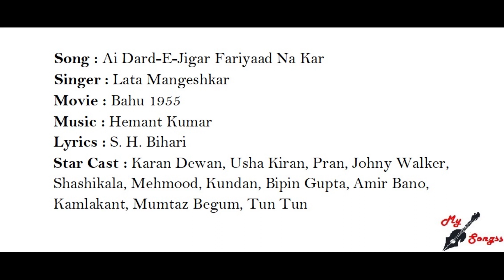Ai Dard-E-Jigar Fariyaad Na Kar, Movie : Bahu 1955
Song : Ai Dard-E-Jigar Fariyaad Na Kar
Singer : Lata Mangeshkar
Movie : Bahu 1955
Lyrics : S. H. Bihari
Star Cast : Karan Dewan, Usha Kiran, Pran, Johny Walker, Shashikala, Mehmood, Kundan, Bipin Gupta, Amir Bano, Kamlakant, Mumtaz Begum, Tun Tun